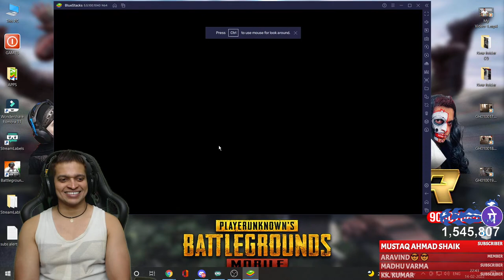PhonePe Paytm | Pubg Mobile Punju VS Petta | Live Stream #1643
💎About Me: Iam One And Only Standing Streamer Around The World Who Stream Around 6Hours A Day And work On My Offline Content About 2Hours To Entertain People In Different Styles

💎Why I Stand And Stream?
💎Answer:I Have Been Suffering from Sciatica Since Last 9 Months And Can't Bear The Pain So I Decided To Get A Standing Desk And Continue Rest Of My Journey..

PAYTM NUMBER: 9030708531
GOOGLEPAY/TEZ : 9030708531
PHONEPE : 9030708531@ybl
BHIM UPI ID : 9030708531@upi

GAMES CURRENTLY PLAYING:
PUBG Mobile
Garena Free Fire
Among Us
Call of Duty Mobile
Fall Guys
Fortnite
Battlefield 2042

My System Specifications:
Motherboard msi pro carbon
liquid cooling cooler master cl 240
ram corsair 32gb ddr4
graphic card gtx gigabyte 1080ti
cabinet coolermaster c3
Western Digital WD Black NVME SN750 1 TB
hard disk Seagate Firecuda 2tb
primary monitor benq xl2731 144Hz
secondary monitor benq ew2440 60Hz
logitech c 920 pro camera
Ps5
Dlink Dir 825 Router
Gunnar glasses
Red gear keyboard and mouse